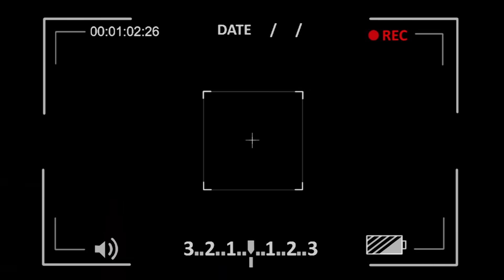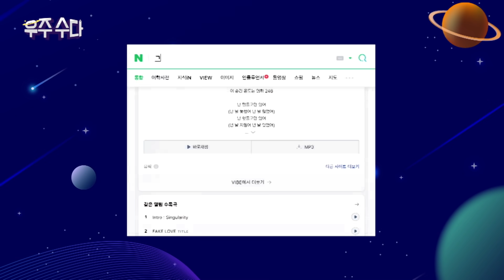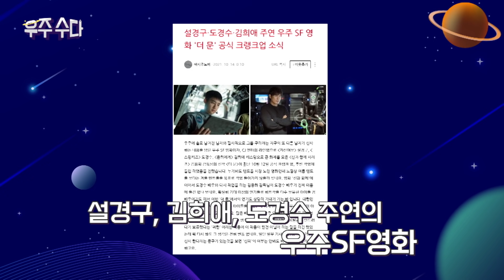우주 과학자, 연예부 기자 다 모여서 넷플릭스 🚀고요의 바다🌚 골방 분석! [우주수다] EP.1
‘지니어스’한 원조 공대 여신 최정문이 우주에 관한 모든 수다로 돌아왔다.
본격 우주골방탐사 [우주수다] EP.1

크리스마스🎁보다 이거 기다리는 사람들이 더 많다고?
글로벌을 넘어 이제는 우주까지 가는 K-콘텐츠, 넷플릭스 🚀고요의 바다🌚

디스패치 기자가 배우에게 직접 들은 촬영 비하인드부터
천문과학자 강성주 박사의 영화 vs. 현실 달 탐사 비교까지

역대급 난이도의 달탈출 🚀고요의 바다🌚 에 대한 모든 수다👤👥👤👥...웅성웅성...👥👥👤👥...K-SF콘텐츠라니?..👥👥👤...웅성웅성... 👤👥👥👥..이젠 본격 민간우주시대야..👥👥👥👤...웅성웅성..